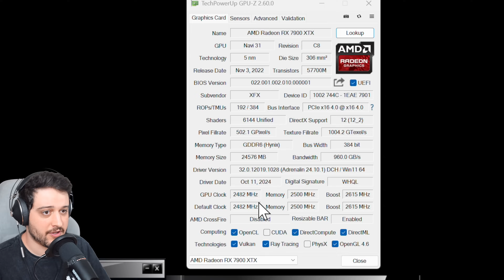RX 7900 XTX - Black Myth: Wukong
Testing the AMD Radeon RX 7900 XTX 24GB GPU in Black Myth: Wukong, at 4K, 1440p and 1080p resolutions, with and without FSR and Ray Tracing!

⏱ Timestamps ⏱

Intro, specs, stuff - 0:00
4K Cinematic - 0:48
4K Cinematic / Frame Generation - 4:28
4K Cinematic / FSR 67% - 5:20
4K Cinematic / FSR 67% / Frame Generation - 6:13
4K Cinematic / FSR 50% - 8:51

1440p Cinematic - 9:39
1440p Cinematic / FSR 67% - 12:11
1440p Cinematic / XeSS 67% - 12:44
1440p Cinematic / Frame Generation - 13:06

1080p Cinematic - 14:42
1080p Cinematic / Frame Generation - 19:01

4K DF Optimized - 20:47
4K DF Optimized / FSR 67% - 23:12
4K DF Optimized / Frame Generation - 24:00
4K DF Optimized / FSR 67% / FG - 24:57

1440p DF Optimized - 25:54
1440p DF Optimized / Frame Generation - 27:16

4K DF Optimized / Ray Tracing On - 28:15
4K DF Optimized / Ray Tracing On / FSR 67% / Frame Generation - 28:53

1440p DF Optimized / Ray Tracing On - 29:52
1440p DF Optimized / Ray Tracing On / FSR 67% - 30:05
1440p DF Optimized / Ray Tracing On / FSR 67% / Frame Generation - 30:59

1080p DF Optimized / Ray Tracing On - 31:42
1080p DF Optimized / Ray Tracing On / Frame Generation - 32:43
1080p DF Optimized / Ray Tracing On / FSR 67% - 33:07
1080p DF Optimized / Ray Tracing On / FSR 67% / Frame Generation - 33:34

🔧 SPECS 🔧

◾️ CPU - AMD Ryzen 9 7950X3D (only 3D cores enabled, similar to 7800X3D)
◾️ Cooler - Deepcool LT720 AIO
◾️ AMD Radeon RX 7900 XTX 24GB - XFX MERC 310
◽️ SSD - Crucial P3 1TB
◽️ SSD 2 - Lexar PCIe 4.0 2TB (games installed here)
◾️ Motherboard - Asrock B650 PG Riptide Wifi
◾️ PSU - Corsair HX1200
◾️ Case - Phanteks P500A